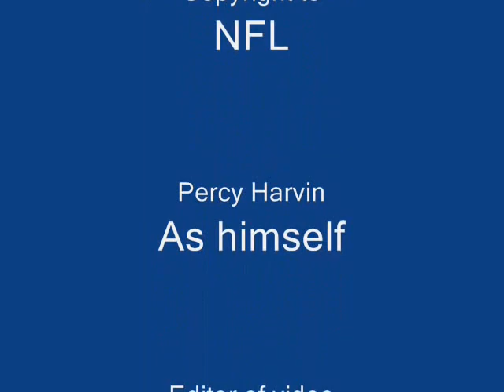Percy Harvin Highlights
The highlights of Percy Harvin. Sorry if it's too short. But it's the first time I made a highlight reel. :D